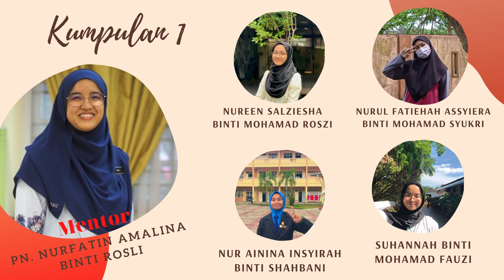Senarai Mentor-Mentee Tingkatan 5 (2021)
SMART Mentor-Mentee
Sentuhan Mentor, Aku Rasa Terhebat